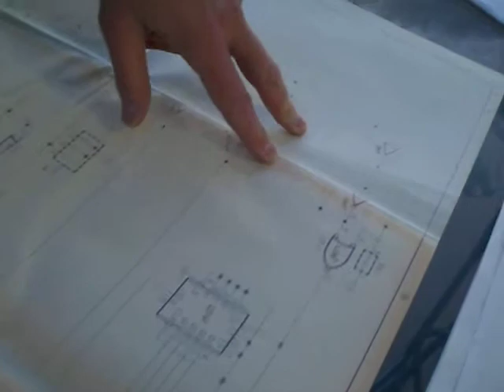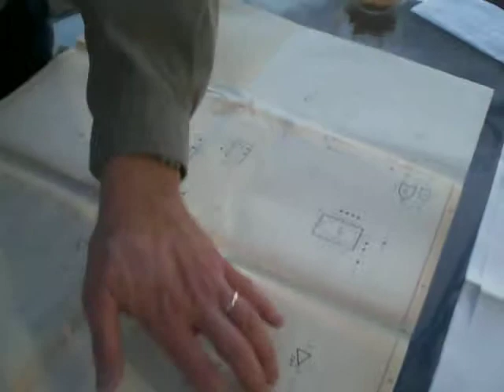DigiBarn TV: 1-Lee Felsenstein describing the Osborne-1 schematics (Nov 2006)